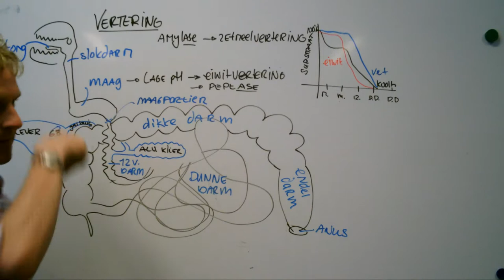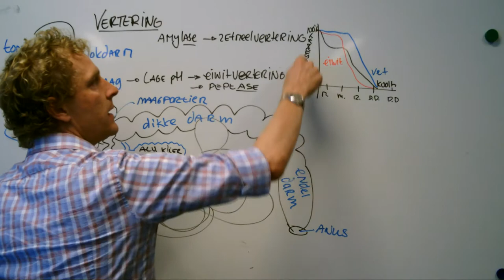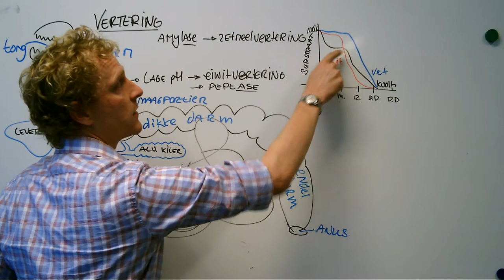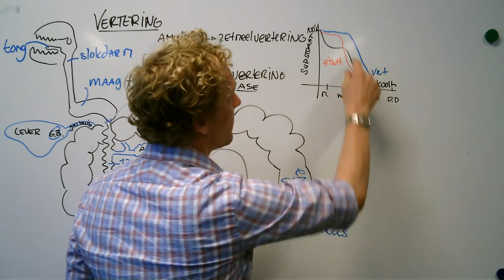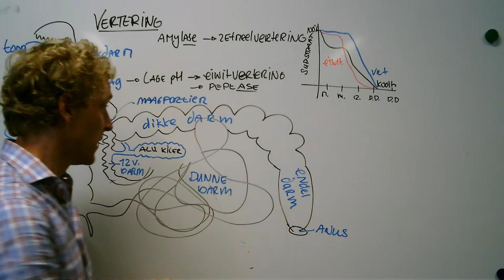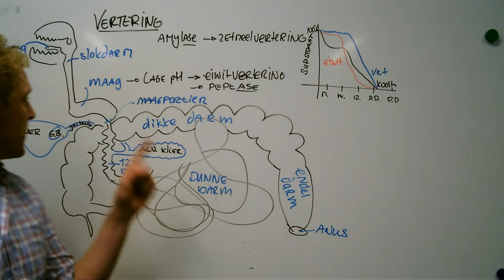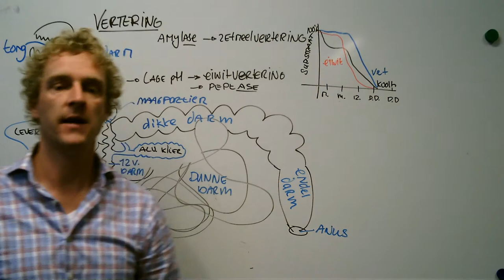Hoe werkt mijn verteringssysteem?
Vertering van voedingsstoffen gebeurt in verschillende delen van ons spijsverteringsstelsel. Waar wat gebeurt, behandel ik hier.